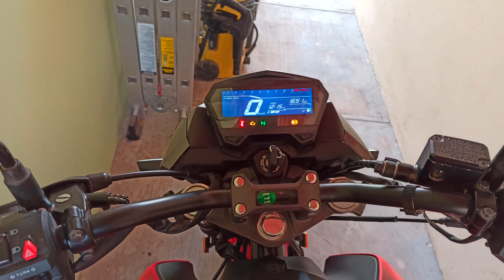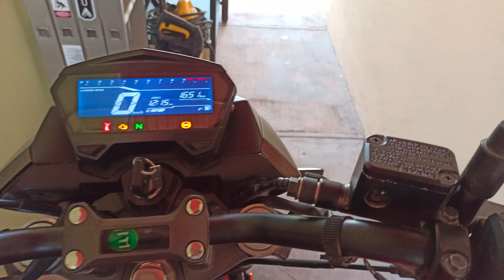Dudas en encendido de patada de Hero Hunk 160r México !!!